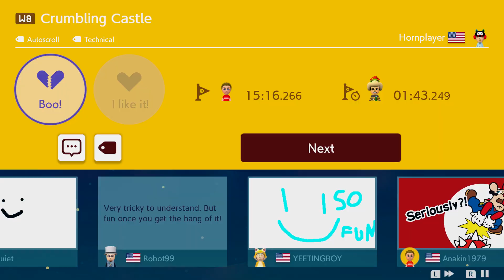127 Mario Maker 2 5 Of 9